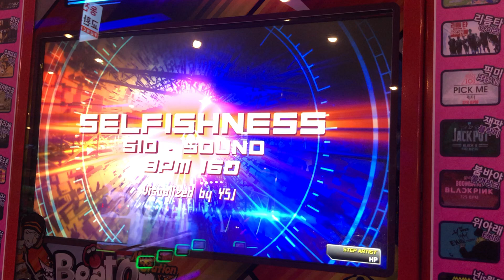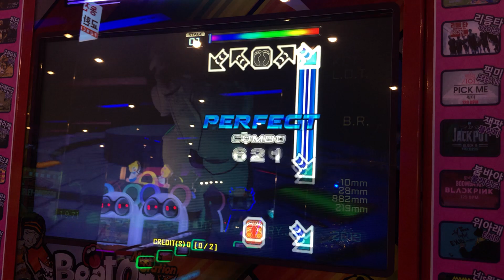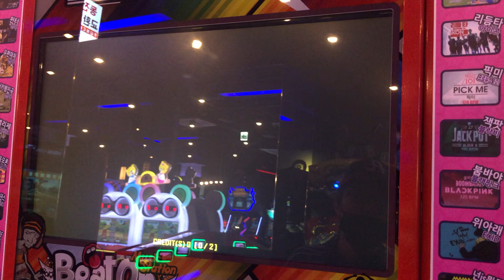Selfishness S17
SID-Sound - Selfishness

Player: Tomorrow

Beat On (Handpump Play)